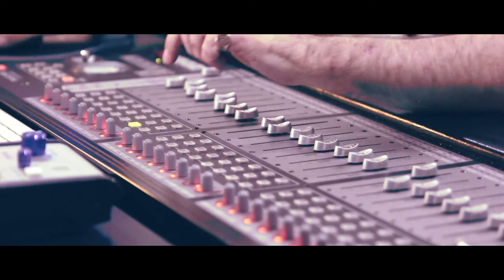Our Time at Peak Studios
This a video of our time at Peak Studios in Bradford with Alex Greaves, recording 2 new singles. Date to be announced.